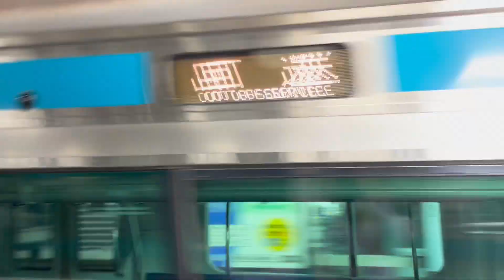【E233系167編成 TK入場回送（車体保全）】E233系1000番台ｻｲ167編成が回送電車として警笛を鳴らして南浦和駅1番線を発車するシーン（回8391G）2023.11.6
時間の都合が良かったので久々にケトのTK入場回送を捕獲。
定発でした

綺麗になって帰ってくるんだぞ〜

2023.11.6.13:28